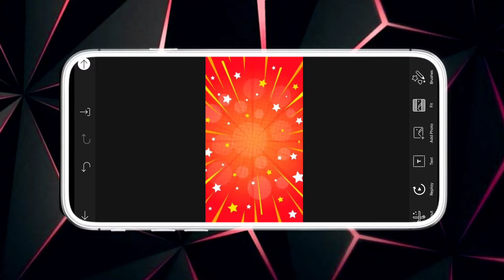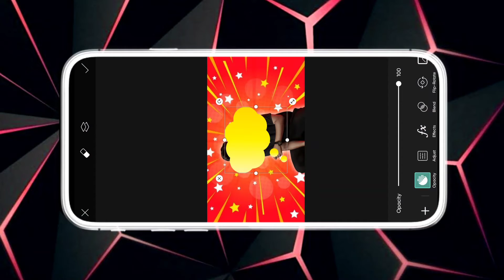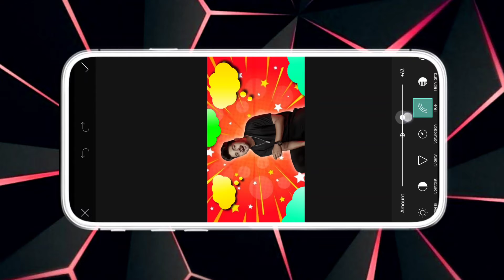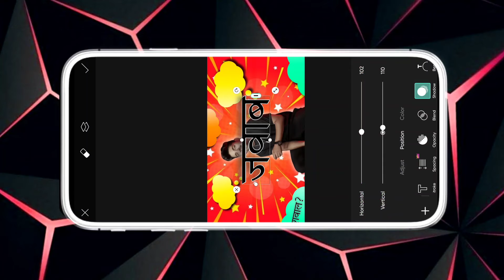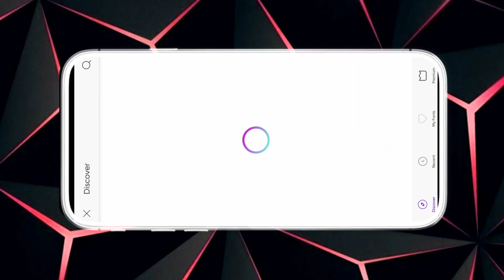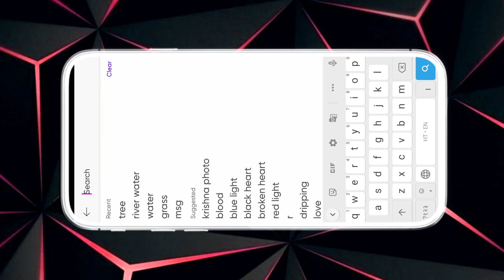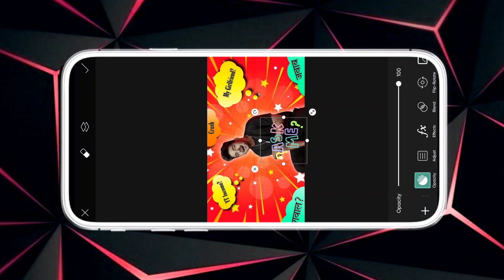How To Make Thumbnail Like Nsb Picture || Thumbnail Edit On Android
is video me  thumbnail banana sikhya hai PicsArt app ki madad se amazing thumbnail bana sakte hein wo bhi step by step.